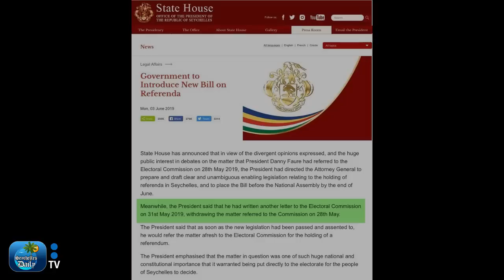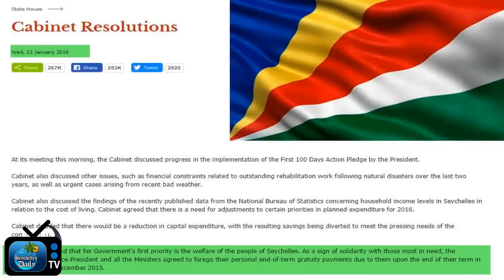THE FAILURES OF A PAS BATON PRESIDENT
ZIS TIK ANLER!